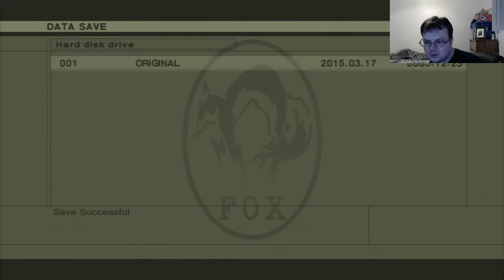Metal Gear 2: Solid Snake (1990) Ride the Snake!!!!! ^_^ (Part 15)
Watch me play the second game in the best stealth series ever, Metal Gear 2: Solid Snake!